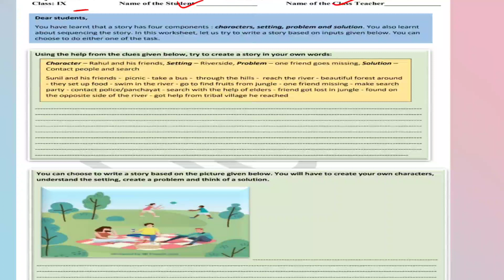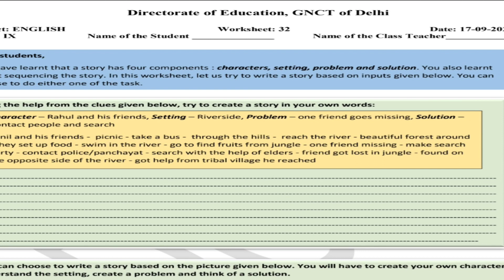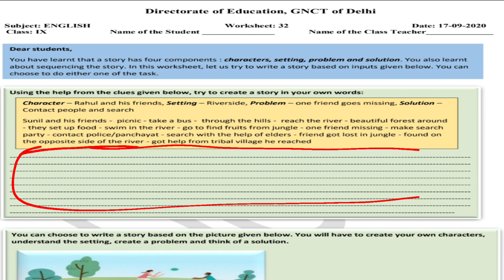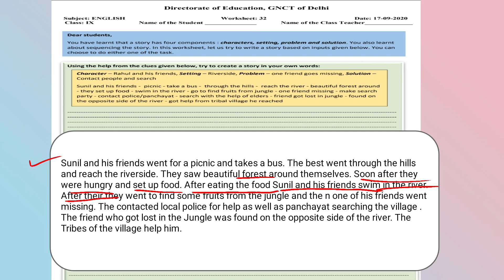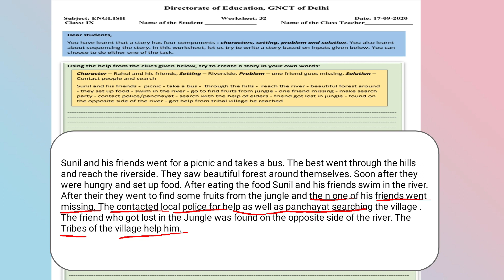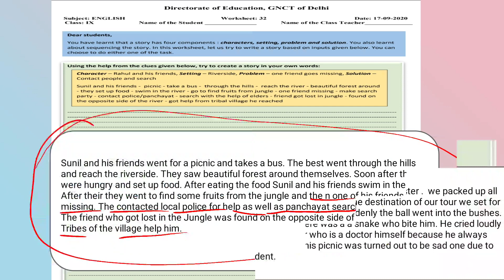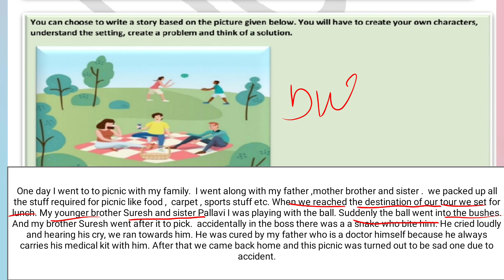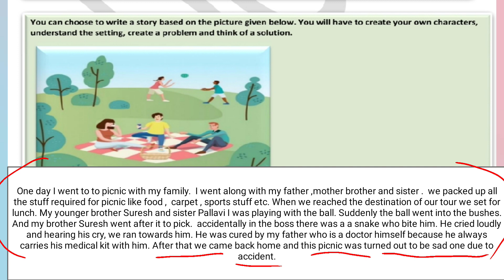Class 9 English Worksheet 32 ||Directorate of Education GNCT Delhi || 17 September 2020 Work sheet